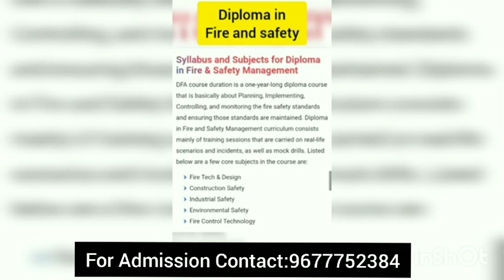Diploma in fire and safety course in tamil